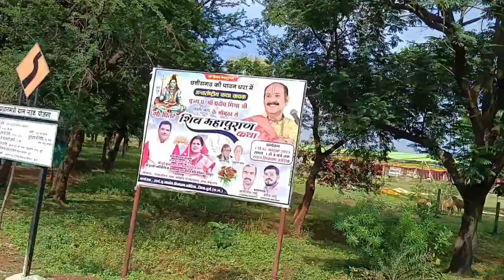पं प्रदीप मिश्रा कोडिया दुर्ग छत्तीसगढ़ शिव महापुराण कथा 7 oct से शुरू 13 oct तक चलेगी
pandit Pradeep Mishra ji ka Katha koriya durg main 7 October se 13 October Tak Shiv mahapuran Katha hona hai uske taiyari ka video upload kar rahi hu